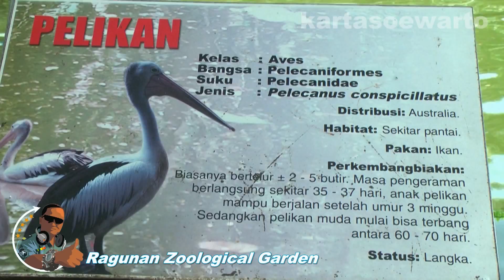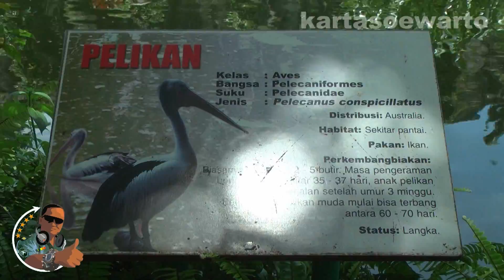Pelican - Ragunan Jakarta 2013 (Classic Music)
Video At :
Ragunan Zoological Garden,
South Jakarta, Jakarta City,

By :
Suwarto Kartasoewarto Wartonet Production